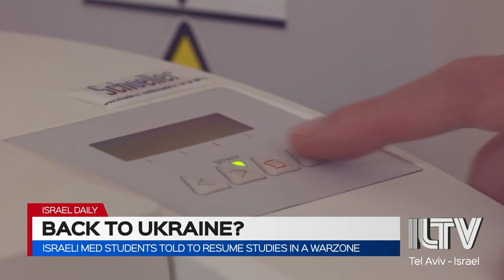Israeli med students told to resume studies in a warzone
School in a warzone!? Israeli health officials tell med-students to resume their studies in Ukraine – in spite of the ongoing invasion.